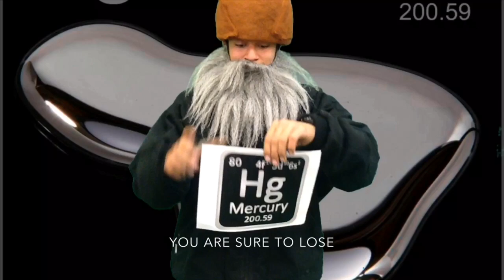7th Hour Be a King